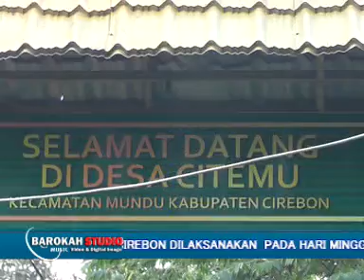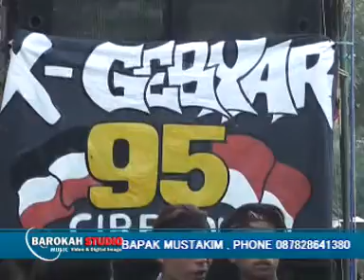SINAR ADI WIJAYA LIVE DI DESA CITEMU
ACARA NADRAN /PESTA LAUT DS CITAMU KEC. MUNDU -  CIREBON
DILAKSANAKAN TANGGAL 22 MEI 2016